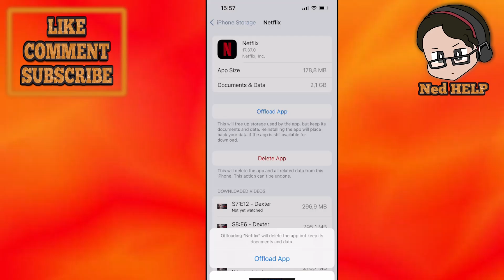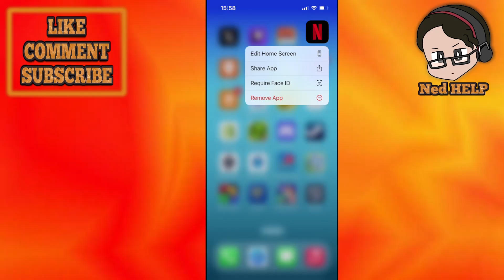How To Fix Netflix Error Code E100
In this video I show you how to fix Netflix error code E100. If you want to learn how to fix error E100 on Netflix then this is the tutorial for you.